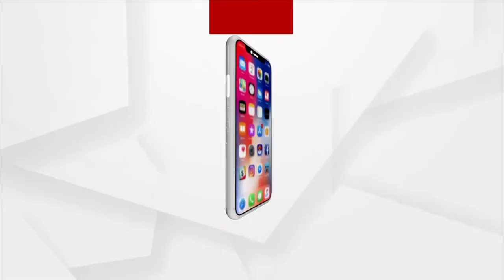Headlines 2 PM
+ ଏଇ ମାସ ଶେଷ ବେଳକୁ ଆସିପାରେ ତୃତୀୟ ଲହର
+  ଭୀମସାରକୁ ଅଣଦେଖା କରୁଛନ୍ତି ରାଜ୍ୟ ସରକାର
+ ଓଡ଼ିଶା ଷ୍ଟାଫ ସିଲେକ୍ସନ କମିଶନ ସଦସ୍ୟଙ୍କ ପିଏସ ବିରଞ୍ଚି ସାହୁଙ୍କ ପଛରେ କିଏ ?
+ ମନରେଗା ଦୁର୍ନୀତିକୁ ନେଇ ରାଜ୍ୟ ସରକାରଙ୍କୁ ବିଜେପିର ଟାର୍ଗେଟ
+ ବଢୁଛି ଡେଙ୍ଗୁ ସଂକ୍ରମଣ
+ ପୁଣି ବାଉଁଶରେ ବୁହା ହେଲେ ରୋଗୀ
+ ଅଲିମ୍ପିକ୍ସରୁ ବଡ଼ ଖୁସି ଖବର ଦେଲା ମହିଳା ହକି ଟିମ୍
+ ବାଲେଶ୍ବରରେ ବିପଦ ସଙ୍କେତ ଟପିଲା ସୁବର୍ଣ୍ଣରେଖା